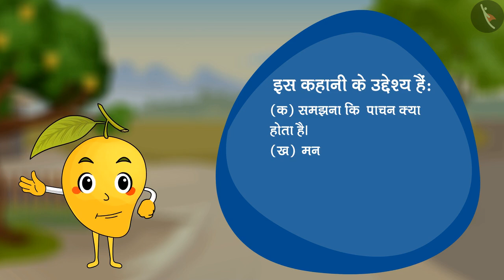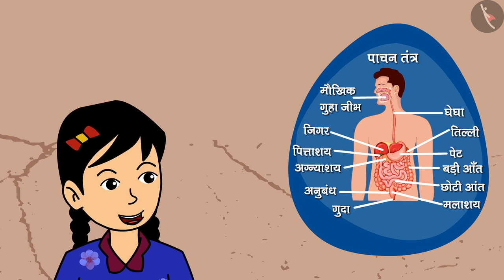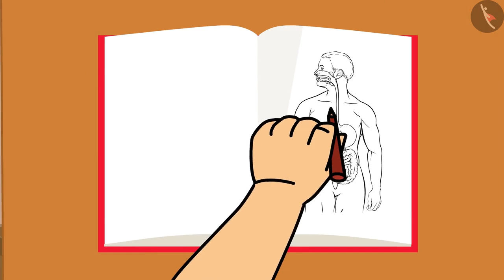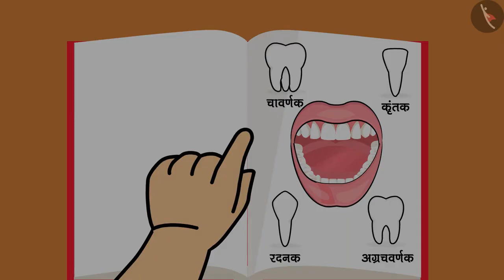प्राणियों में पोषण | Part 1/3 | Nutrition In Animals | Hindi | Class 7 | TicTacLearn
कक्षा 7 | NCERT | प्राणियों में पोषण | Part 1/3 | Nutrition In Animals | Hindi | Class 7 | जीवन का चक्र

Class 7 | NCERT | Nutrition In Animals | Nutrition In Animals | Life Processes